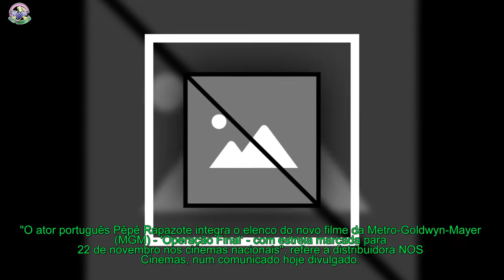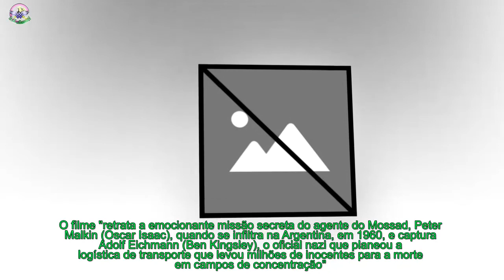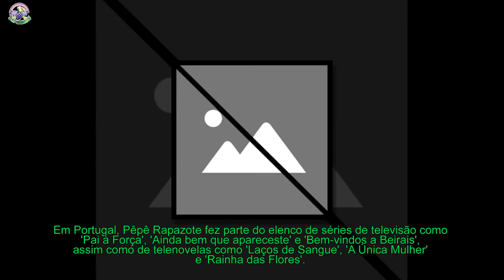Pêpê Rapazote é antigo capitão SS em filme norte-americano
O ator português Pêpê Rapazote interpreta um antigo capitão das SS alemãs, no filme norte-americano 'Operação Final', realizado por Chris Weitz, que tem estreia marcada em Portugal a 22 de novembro, foi hoje anunciado.
[time]"O ator português Pêpê Rapazote integra o elenco do novo filme da Metro-Goldwyn-Mayer MGM - 'Operação Final' - com estreia marcada para 22 de novembro nos cinemas nacionais", refere a distribuidora NOS Cinemas, num comunicado hoje divulgado.